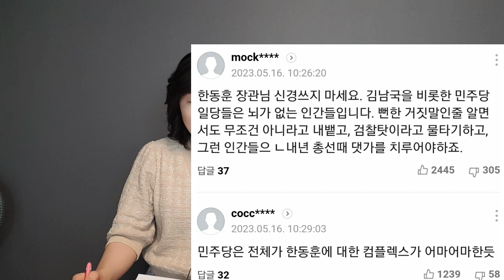한동훈 "김남국, 몰래 코인하다 걸린 게 왜 내 작품?"